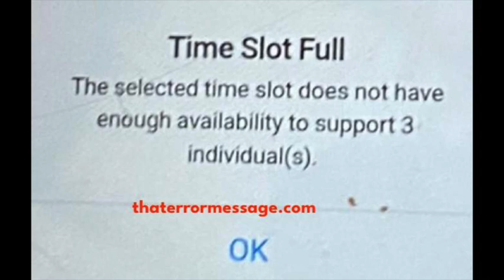Time Slot Full (CPB One App)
Customs and Border Protection App
The selected time slot does not have enough availability to support X individuals.
*READ COMMENTS TO FIND OTHERS SOLUTIONS* Hold software providers accountable! We rely on the community to acknowledge errors happening and their fixes.